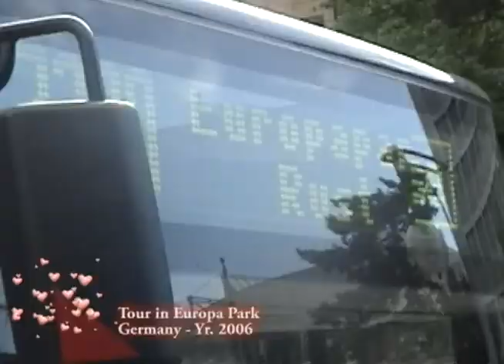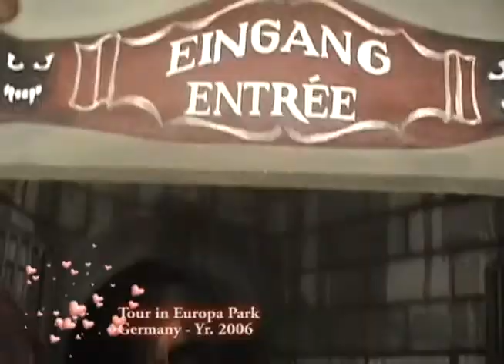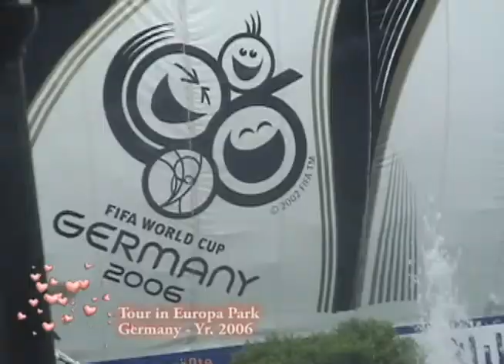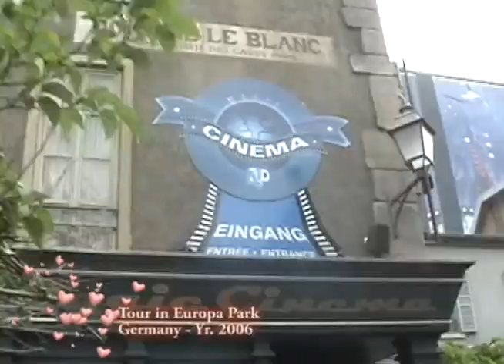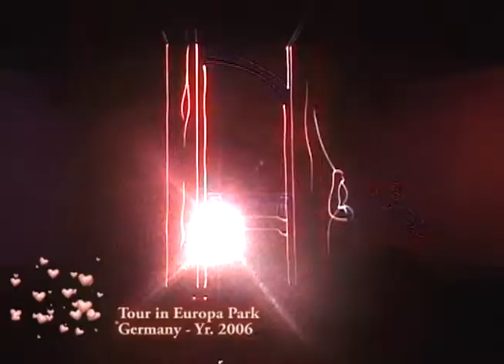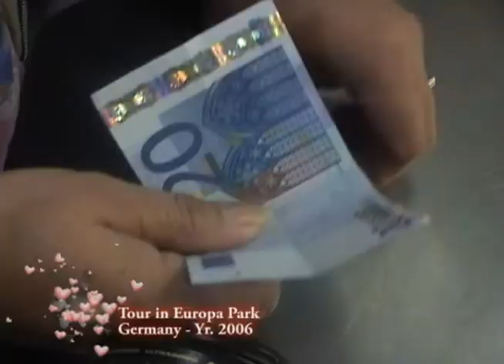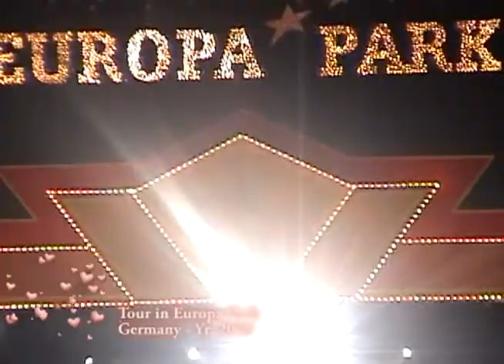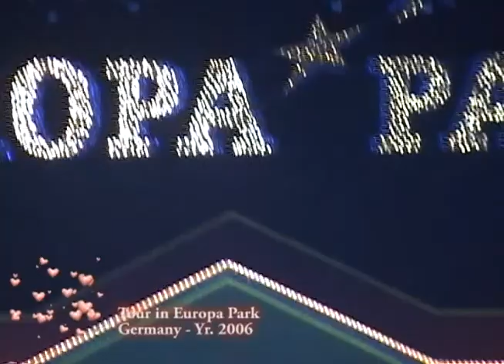Romeo C. Salvador/Europa Park Germany/Family Tour/ Yr. 2006 Unedited